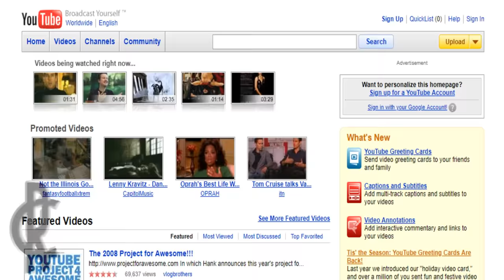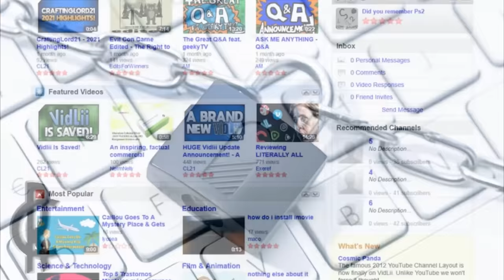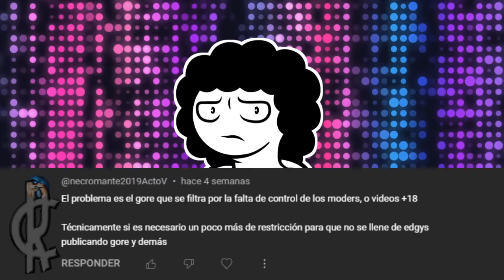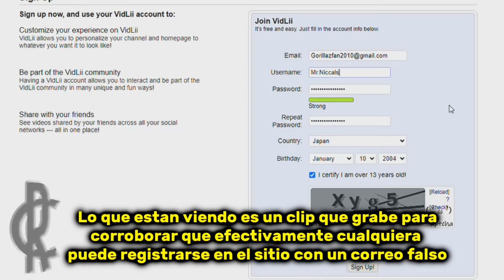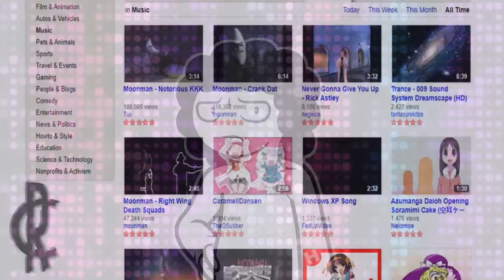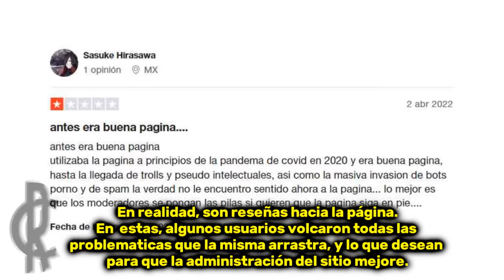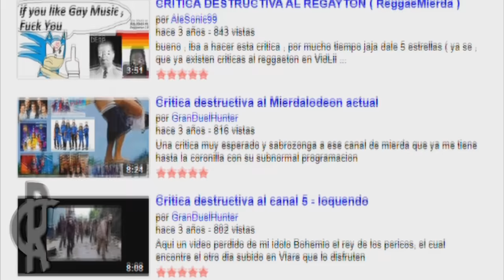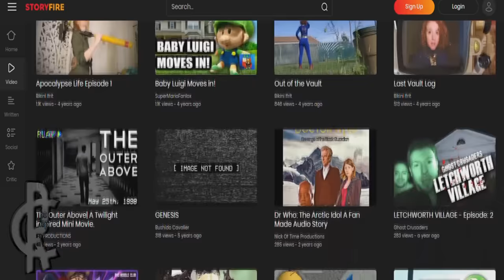VidLii se cae a pedazos y te explico por qué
¿Se acuerdan hace tres años cuando subí un video hablando sobre VidLii como plataforma? Olviden cada cosa positiva que mencioné en ese video sobre dicho sitio, porque el día de hoy abarcaremos sus puntos negativos. Todos estos, cabe aclarar, vienen de la mano de aspectos que juegan un rol muy importante dentro de la misma, como la impunidad de sus usuarios, la apelación a la nostalgia, el nulo control administrativo de sus moderadores, y demás cosas.